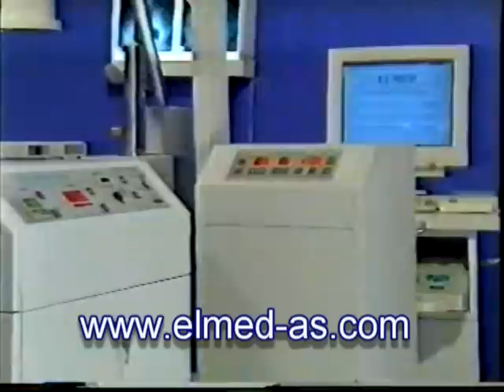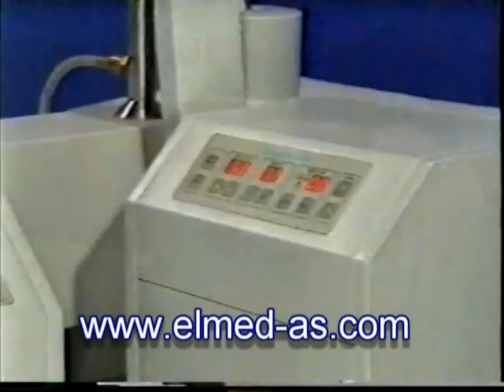ELMED Lithotripsy Systems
The company information of ELMED Lithotripsy Systems Inc.